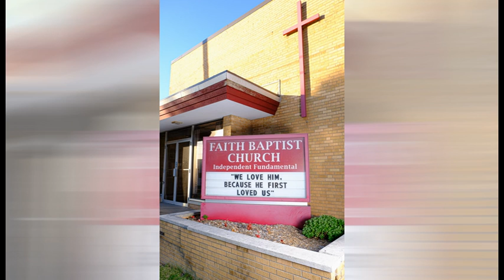Week 28 Friday